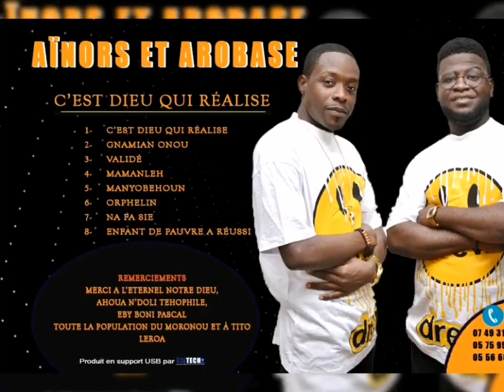AÏNORS ET AROBASE.. GNAMIAN ONOU. 02. Musique traditionnelle. Tradi moderne. AGNI Akan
AÏNORS ET AROBASE.. GNAMIAN ONOU

A MÊME  wassape